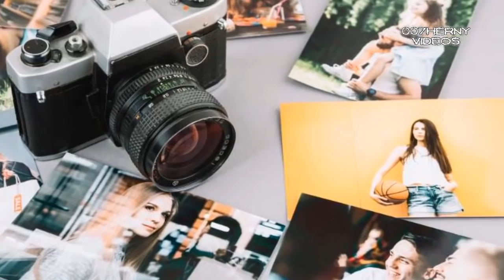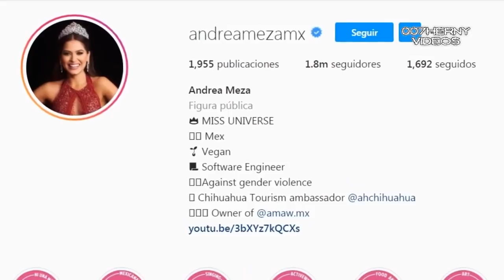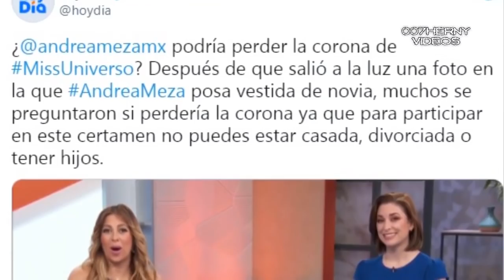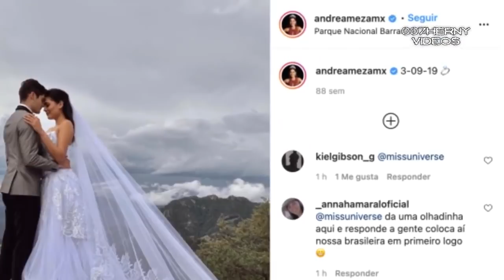ASÍ VIVE ANDREA MEZA LA MISS UNIVERSO